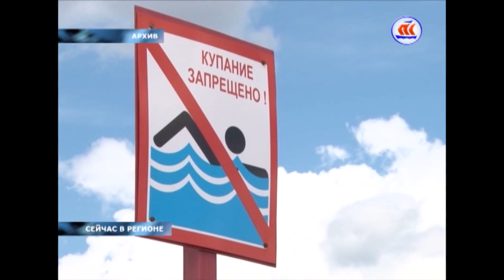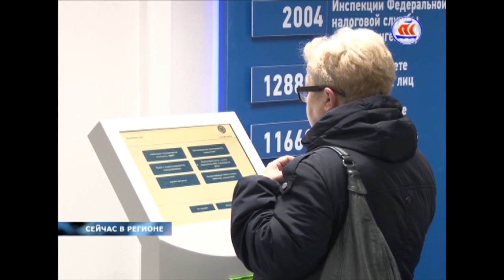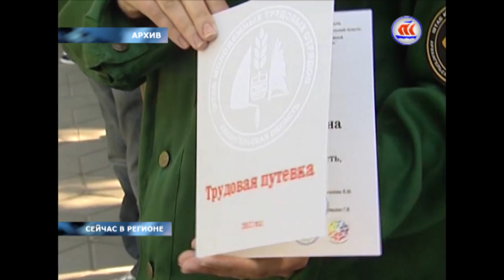26 10 СЕЙЧАС В РЕГИОНЕ 1100